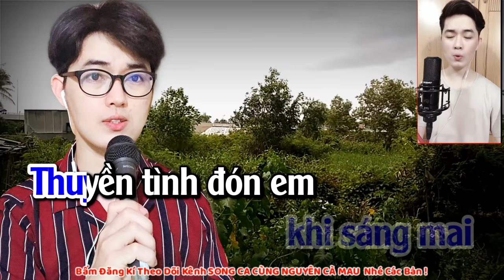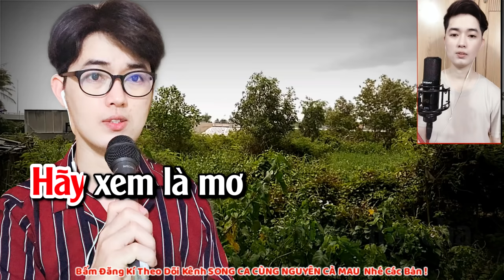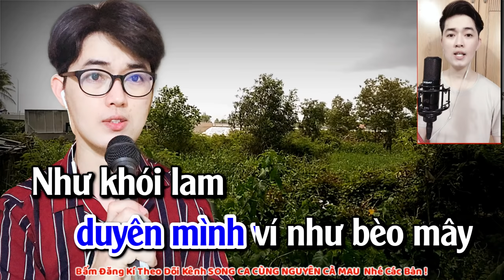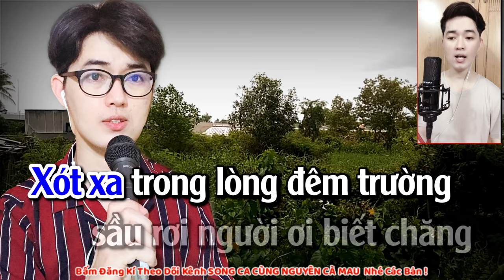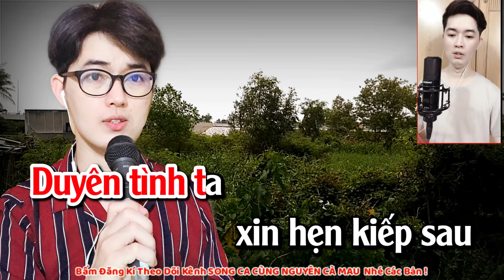Karaoke Thiếu Giọng Nữ - Lỡ Mộng Chung Đôi - ĐKLG PVĐK || Song Ca Cùng Nguyên Cà Mau - Tập 1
Bài Hát : Lỡ Mộng Chung Đôi
Theo Điệu : Liên Khúc lý - Đoản Khúc Lam Giang - Phi Vân Điệp Khúc
Viết Lời & Trình Bày : Nguyên Cà Mau

Kênh Song Ca Cùng Nguyên Cà Mau chuyên up những video song ca thiếu giọng nữ ,chờ feat nữ,mời nữ song ca qua những bài hát điệu lý cải lương ,vọng cổ ,những bài hát lý như Lý Mỹ Hưng,Vọng Kim Lang,Lý Qua Cầu ,Lý Chiều Chiều ,Đoản Khúc Lam Giang,Phi Vân Điệp Khúc ,Trăng Thu Dạ Khúc v.v .

Rất mong nhận được sự ủng hộ của quý vị bằng cách chia sẽ và đăng kí theo dõi kênh miễn phí tại đây

© BẢN QUYỀN : Thuộc về kênh Song Ca Cùng Nguyên Cà Mau ,nghiêm cấm các hành vi xâm phạm bản quyền .Lưu ý tất cả sản phẩm của kênh Song Ca Cùng Nguyên Cà Mau được úp độc quyền không chấp nhận sang nhượng bản quyền và các trang khác úp lại từ Video Và Audio .

© Copyright by Song Ca Cùng Nguyên Cà Mau 👉 Do Not Reup